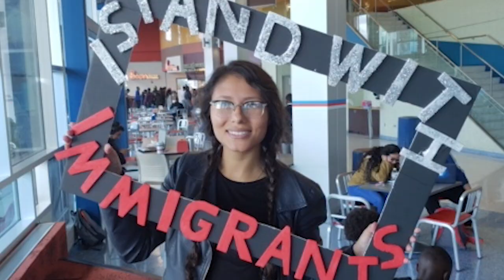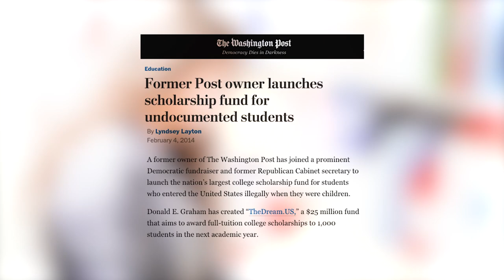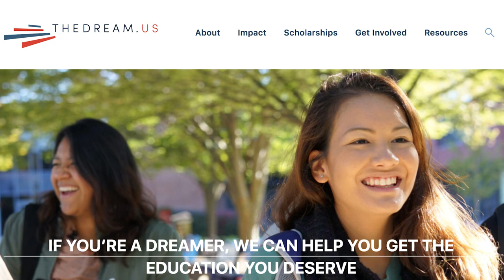Meet a Dreamer: Fernanda Lima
Fernanda (22) was born in Brazil, and her mother brought her to the United States when she was only 4 years old so she could attend school here. Before Fernanda got a scholarship from TheDream.US fund and went to Delaware State University, she worked for a doctor who paid for her to become a certified nursing assistant and phlebotomist.

Watch her story and learn more about DACA and Dreamers

Produced by Luis Ahumada Abrigo
Camera work by Jonathan Fields

Music  Publisher: KPM Music Ltd